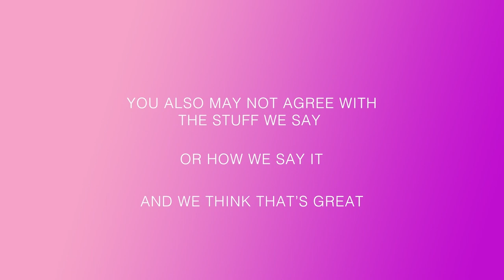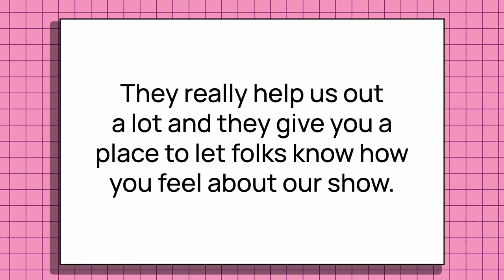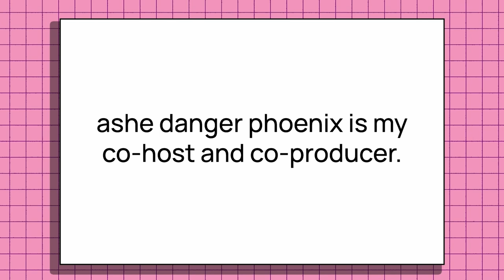Have You Ever Dated A Narcissist? | Dear Jessamyn: Ep. 318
Have you ever dated someone with an STD? Is it selfish to pursue a relationship with a married person? This week’s Deary is an Aquarius with some impactful queries.

Our Editor/Producer is Kylee C. Roberts kyleeroberts.com

Amber Richardson is Ashe’s Chief of Staff

There's a bunch more info on the episode like behind the scenes content, transcriptions, how to find us and our team and more. It's all at dearjessamyn.com

You can leave us a review on Apple Podcasts! Reviews help a lot. Please, if you've enjoyed this episode, even for like half a beat, please go leave us a review.